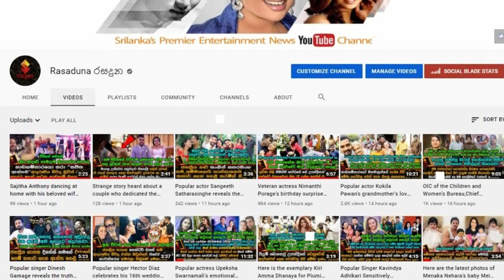Popular actor | Kalum Shri's | newborn son's cute video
අනේ චූටි බෝලෙගේ හුරතලේ...
ළගදි පිය පදවිය ලැබූ ජනප්‍රිය නළු කැලුම් ශ්‍රී ගේ අලුත උපන් පුතු පැටියාගේ කවුරුත් නොදුටු හුරතල් පිරුනු වීඩියෝව. Popular actor | Kalum Shri's  | newborn son's cute video